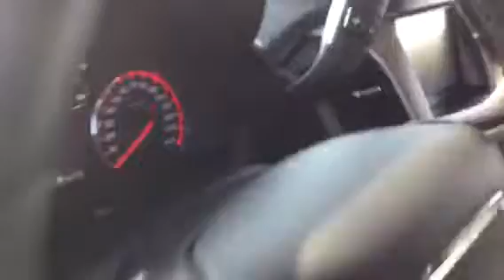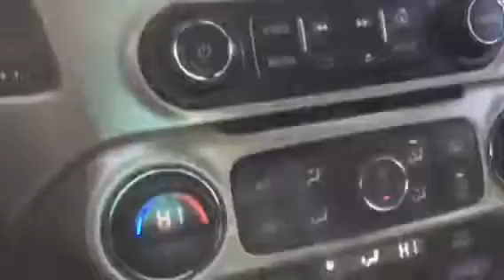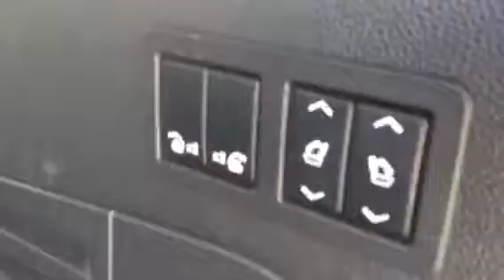2016 GMC Yukon XL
2016 GMC Yukon XL